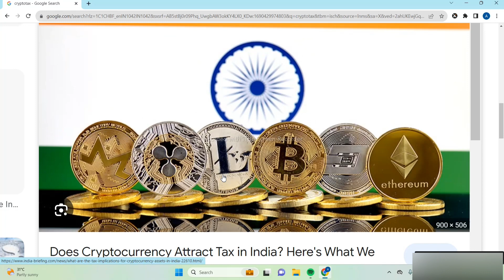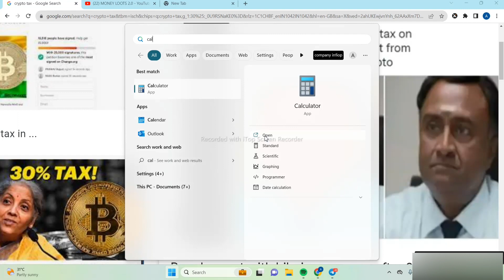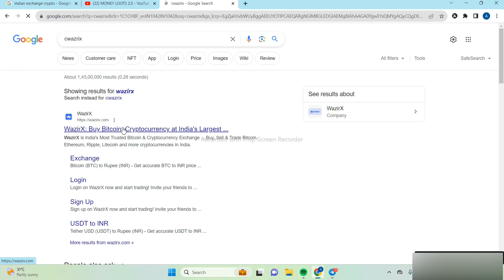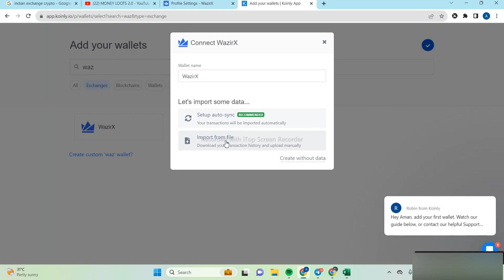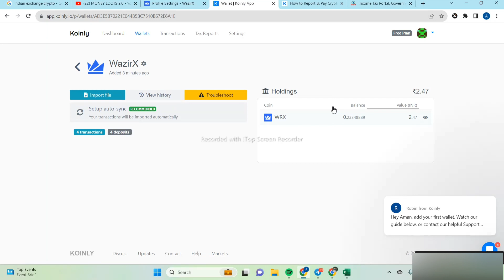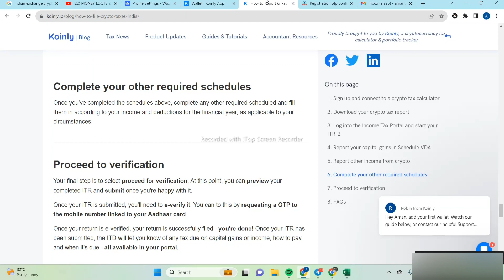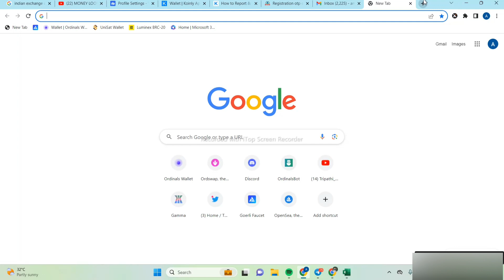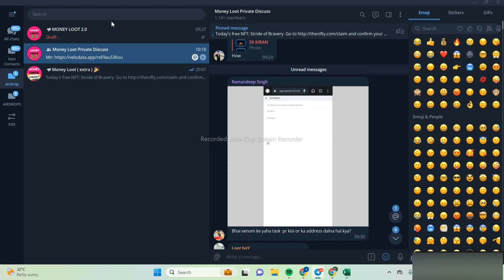TAX FILE || CRYPTO TAX DETAILED || 30% TAX || HOW TO FILE ITR,TDR,TAX || CRYPTCURRENCY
LOOTS LINK :- 🟥 JOIN TELEGRAM 🟩